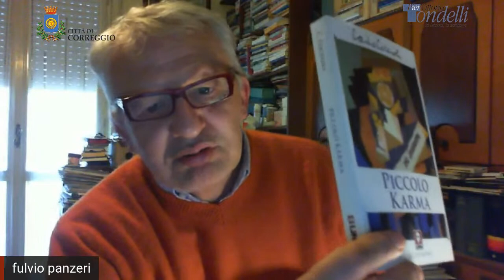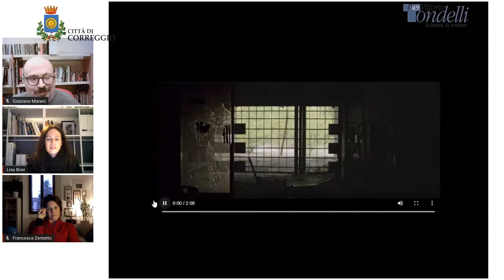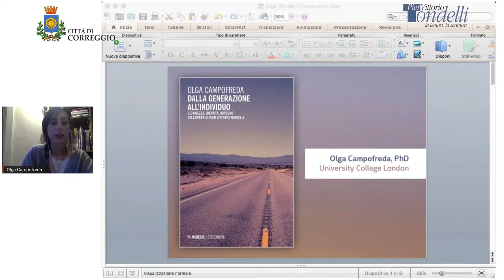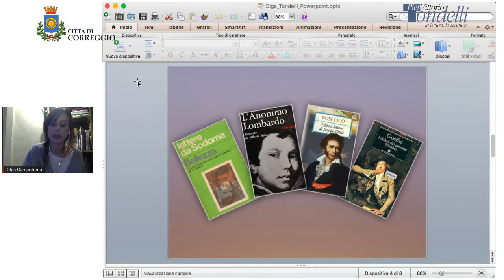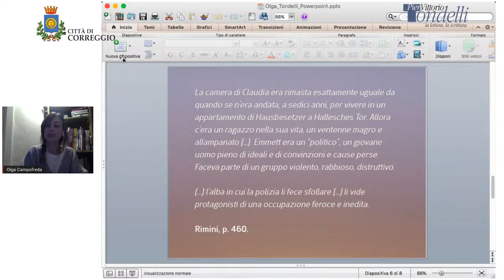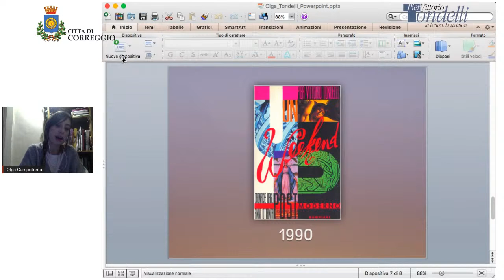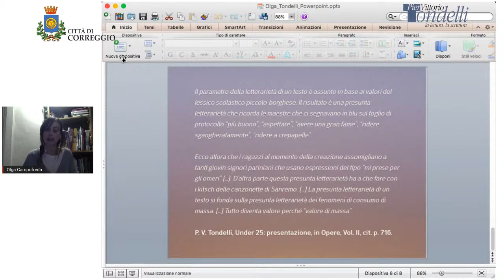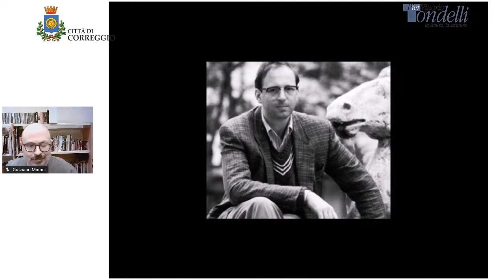Giornata Tondelli 2020 - Pomeriggio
Attività realizzata con il sostegno di IBC - Emilia Romagna